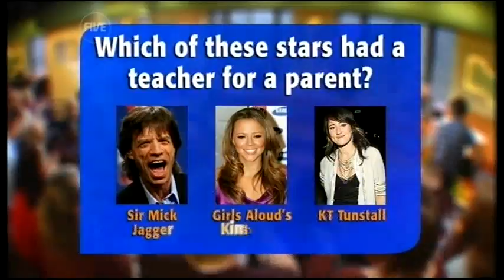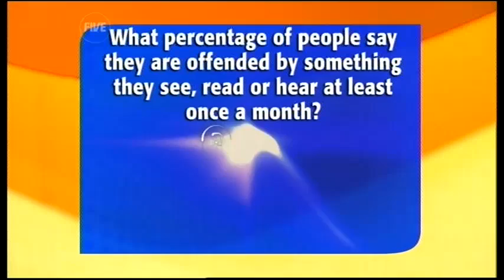TWStuff - Torture Being a Teacher's Child (16.02.09)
And Richard Herring's Dad was a headmaster!